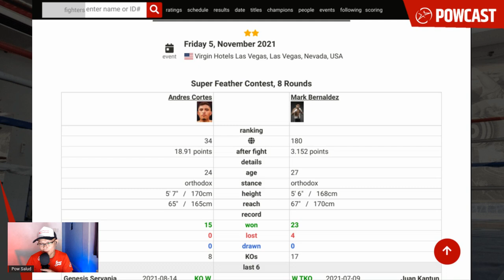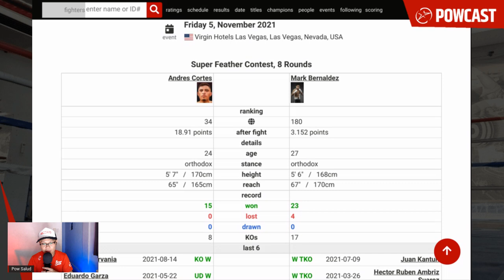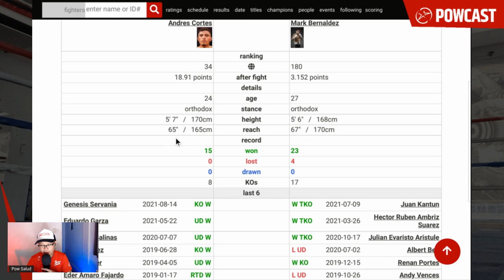Pinoy Mark Machete Bernaldez laban sa Undefeat Boxing Prospect na tumalo Kay Genesis Servania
inquiry(at)powcast.net